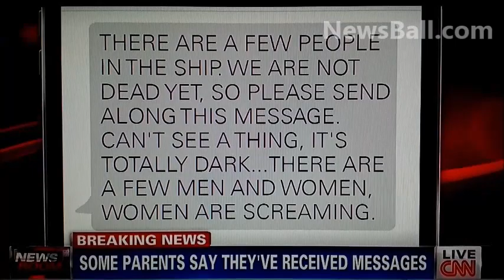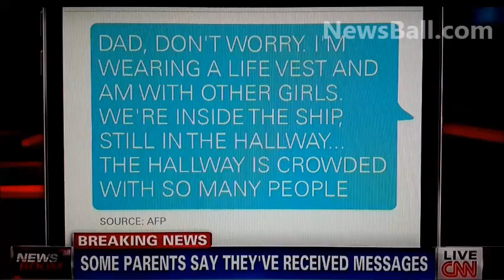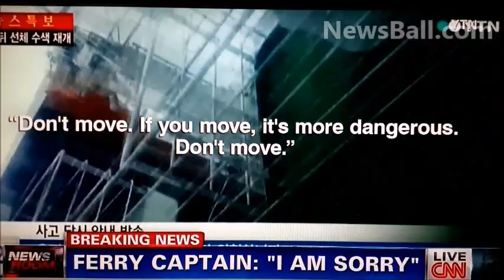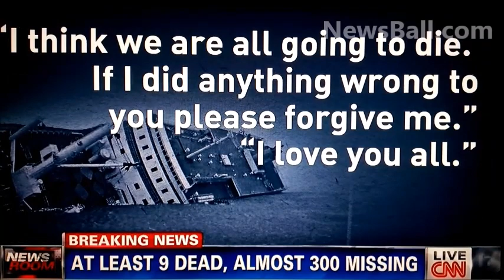HORRIFYING HAUNTING texts from teens 2 parents before drowning in the South Korea Sinking Ferry Ship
& NB's personal for gambling, aquarium, unboxing, & crazy life advice videos!

The text messages that teens sent to their parents & friends while trapped on a sinking ship before drowning to death was so haunting & so horrifically intense that we had to share this. Imagine the sheer terror of being in darkness, water rising around you & you know the ship you are in is completely submerged under water. I do not think there will ever be a story with a more terrifying element to it then this. Isn't dying from drowning everyone's #1 fear of death?